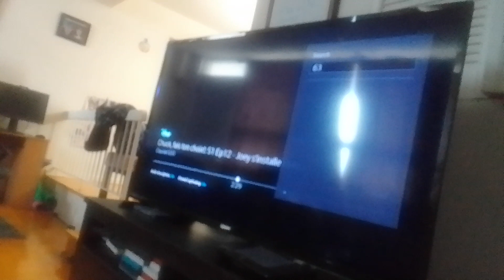earth water virus scorpion woman beast shows ultimate bird v glee club b their room supernoobs